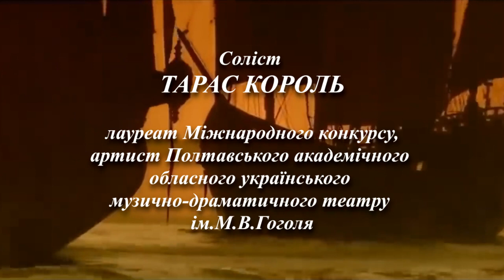24.1 Хор старших класів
Г.  Персел. Хор з опери "Дідона та Еней"
Керівник Алієва-Мисіна Е.Р.
Концертмейстер та звукорежисер Горбов О.В.
Відеомонтаж Жученко Н.І.